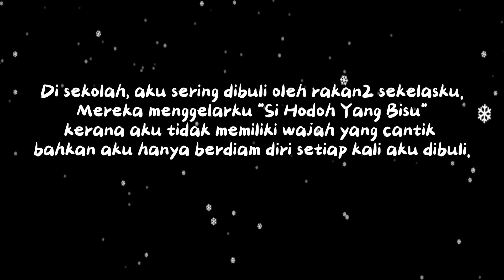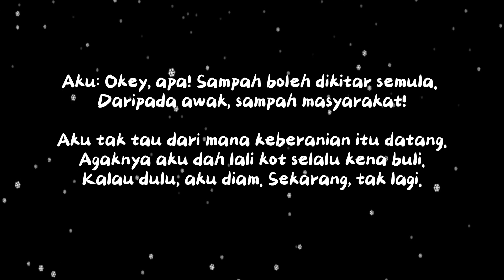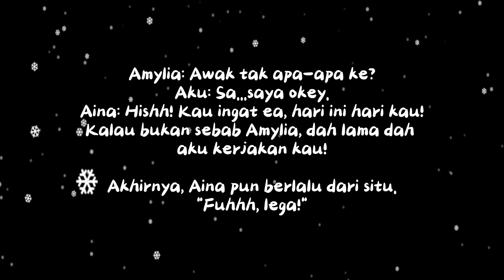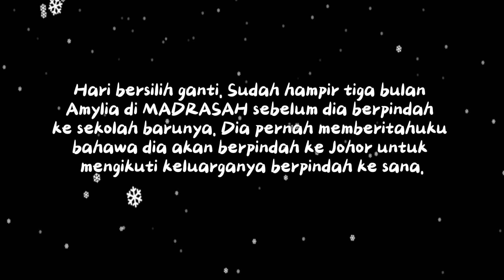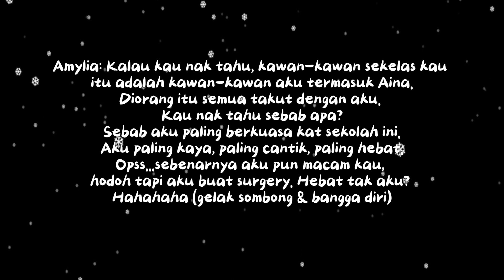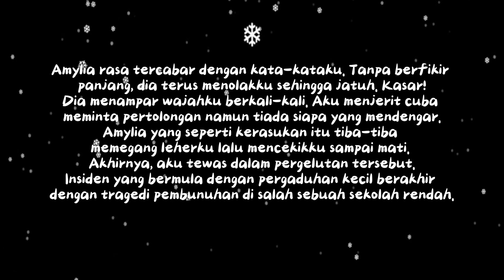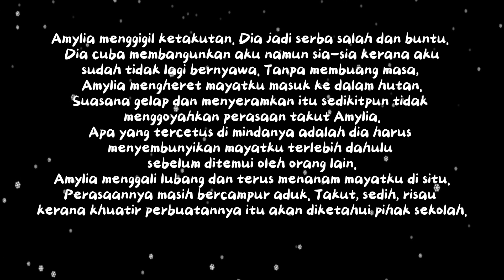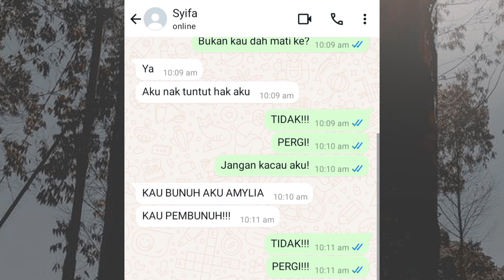MISTERI 1 PART 2 | KISAH 15 TAHUN LALU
🛎 JANGAN LUPA ON NOTIFICATION GUYS SUPAYA KORANG TAK TERLEPAS CERITA SERAM & MISTERI TERBARU 🛎

VIDEO INI HANYALAH REKAAN SEMATA-MATA